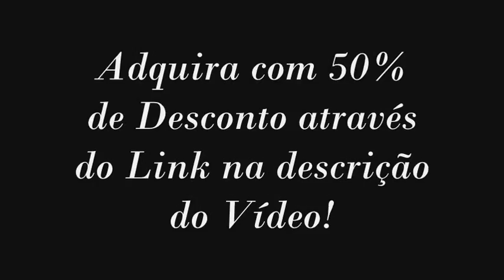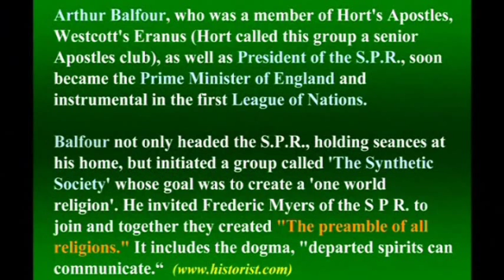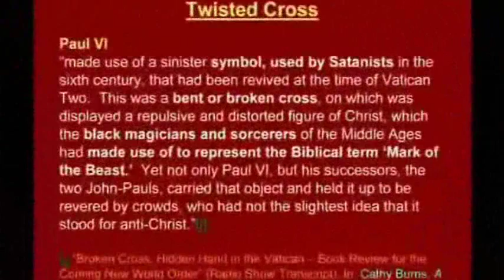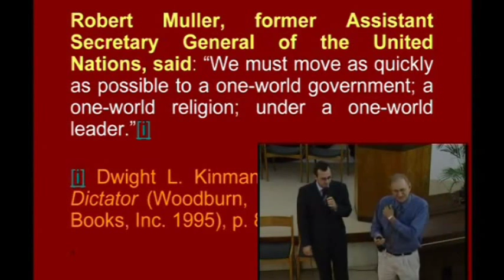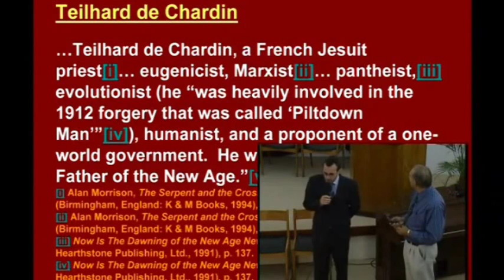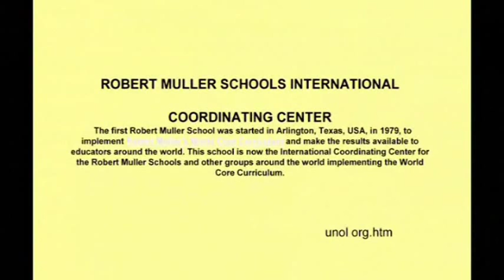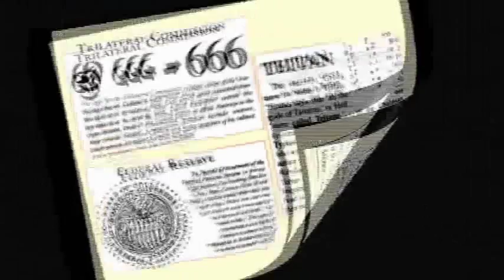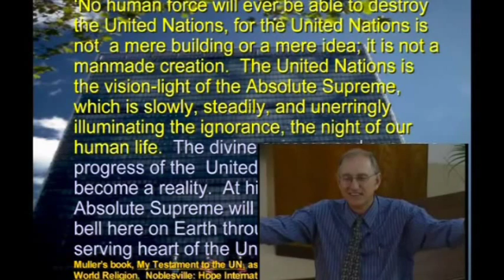✔ A Agenda Global da Onu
Nos ajude a continuar postando documentários, palestras e séries especiais contribuindo com qualquer valor através da conta abaixo e após contribuir faça o DOWNLOAD COMPLETO do DVD, solicitando no e-mail

Atuamos há 15 anos pela internet e trabalhamos para ALERTAR as pessoas sobre o que está para acontecer no Brasil, e Mundo. Em Cristo, temos nos dedicado de todo o coração em levar aos nossos preciosos irmãos a Verdade da Palavra de Deus, conheça um pouco da nossa história, assista os vídeos abaixo: